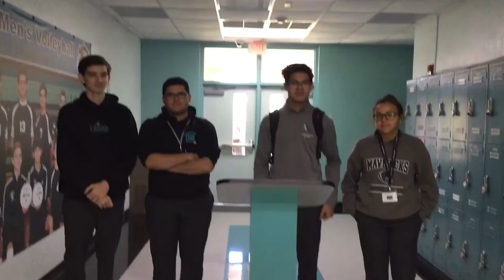Gabriel Fuentes: 2020 Presidential Candidate Advertisement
Vote for Gabe Fuentes as president for the 2020 election.